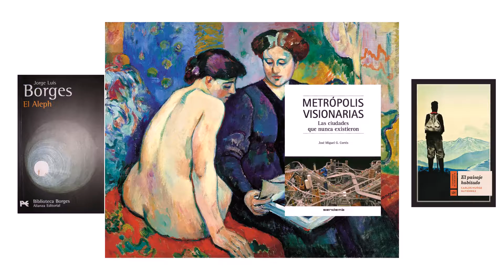Nubla 2 | La literatura | Videojuego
Nubla es un videojuego donde los artistas más grandes de la historia del arte se convierten en parte principal de la trama y de la narrativa que se propone. En la aventura el jugador debe emprender la búsqueda de ‘La Ciudad en el Centro del Mundo’, el lugar donde es posible recuperar la memoria perdida del mundo. Pero llegar no será fácil. La ciudad no está en un espacio físico, sino más allá de los sueños.

En esta cápsula reflexionamos sobre la influencia de la literatura en el videojuego 'Nubla'.

Un proyecto educativo del Museo Nacional Thyssen-Bornemisza en colaboración con Gammera Nest y PlayStation Talents.